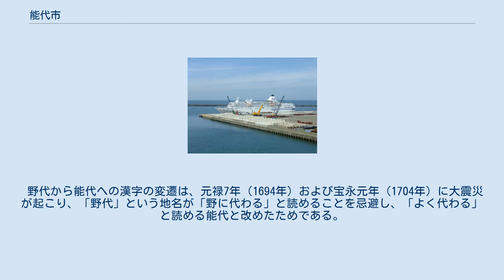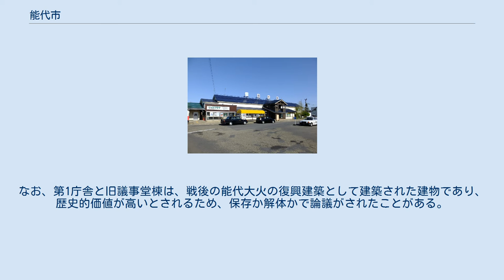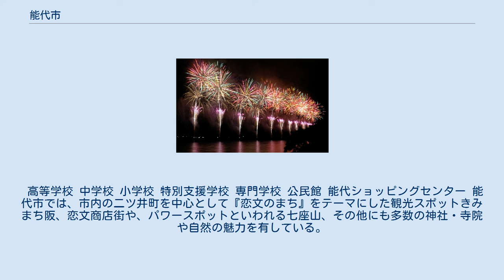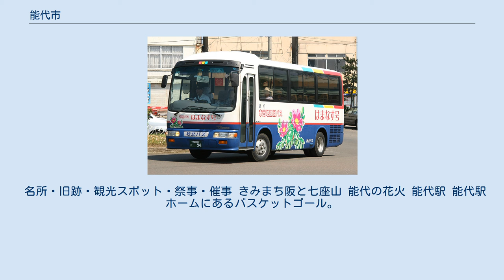能代市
能代市中心部周辺の空中写真。
米代川河口左岸に市街地が形成され、日本海と市街地の間には広大な防風林（風の松原）が広がる。
1975年撮影の18枚を合成作成。
 能代市（のしろし）は、秋田県の北部に位置し、日本海に面した市である。
 能代工業高校のバスケットボールでの活躍が有名で、1989年度（平成元年度）からバスケットボールの街づくり事業に取り組んでいる。
 市域のほとんどは能代平野に属する平坦地だが、三種町との境付近や海岸部には丘陵がある。
また、東部は米代川流域を除き山地が広がる。
 能代が初めて文献に登場したのは斉明天皇4年（658年）、阿倍比羅夫が蝦夷征伐のために「渟代」（ぬしろ）に上陸したことで、これは日本書紀に記されている。
また、宝亀2年（771年）には「野代湊」（現能代港）に渤海の使節来港、宝永元年（1704年）には現在の「能代」に改称という記録がある。
ただし、厳密にはこれらの地名は現在の能代周辺を指すのではなく、渟代は八郎潟湖以北の主に海岸部を、野代は米代川流域を指したものであったと考えられている。
 能代の地名は『日本書紀』において「斉明天皇4年（658年）4月、越国守阿倍比羅夫が軍船180隻を引いて蝦夷を伐つ、齶田（飽田）・渟代二郡の蝦夷望み恐じて降わんと乞う」と「渟代」の名で登場して以後1300年以上続いている。
これは現在の秋田である齶田と並んで県内でも有数の歴史ある地名といえるものである。
当時の渟代の読みである「ヌシロ」という地名の由来を、当時この地方に居た蝦夷すなわちアイヌの言語で「台地上の草原地」を意味するという「ヌプシル」(nup-sir) からの転語とする説もあるが、正確な語源は定かではない。
 『続日本紀』では「宝亀2年（771年）渤海使青綬大夫・壱万福等325人、船17隻に駕し出羽国賊地・野代湊に着く」と「野代湊」の名が記され、「渟代」から「野代」へと表記が変わっている。
 野代から能代への漢字の変遷は、元禄7年（1694年）および宝永元年（1704年）に大震災が起こり、「野代」という地名が「野に代わる」と読めることを忌避し、「よく代わる」と読める能代と改めたためである。
なお、渟代という地名は現在も渟城（ていじょう）という字をあて小学校の校名など一部で使われている。
 ※右記は合併前の旧・能代市のデータ。
 二ツ井町庁舎 本庁舎については、第1庁舎と同じ敷地内に所在した第2庁舎および第3庁舎(および渡り廊下を含む第1庁舎付属屋)を取り壊し、その跡地に新本庁舎として、2017年1月4日に稼働開始され、第1庁舎と旧議会棟の改修工事および新庁舎とのアプローチ屋の設置のため、一部の部署が仮設庁舎内に引き続きないしは入れ替わる形で引き続き使用されている。
なお、第1庁舎と旧議事堂棟は、戦後の能代大火の復興建築として建築された建物であり、歴史的価値が高いとされるため、保存か解体かで論議がされたことがある。
 元々第2および第3庁舎にあった部局は、廃校となった旧能代市立渟城第二小学校の校舎を仮設庁舎として使用していた。
一部の部署は、本庁舎稼働後も引き続き仮設庁舎を利用している。
また、第1庁舎の改修に伴い第1庁舎の部局が新庁舎に移行した部門と仮設庁舎に移行した部門とがあり、最終的な工事完了後に部局の配置が見直される方針となっている。
 高等学校 中学校 小学校 特別支援学校 専門学校 公民館 能代ショッピングセンター 能代市では、市内の二ツ井町を中心として『恋文のまち』をテーマにした観光スポットきみまち阪、恋文商店街や、パワースポットといわれる七座山、その他にも多数の神社・寺院や自然の魅力を有している。
 観光への取り組み 1881年（明治14年）、東北巡幸中に二ツ井町を訪れた明治天皇のもとへ届いた皇后からの手紙が由来で『恋文のまち』としても知られる二ツ井町では1996年（平成6年）から10年間『きみまち恋文全国コンテスト』を開催し、恋文をテーマにしたまちづくりが進められてきた。
2015年（平成27年）には、恋文のまちをテーマにした『きみ恋カフェ』なども期間限定で設置されている。
 名所・旧跡・観光スポット・祭事・催事 きみまち阪と七座山 能代の花火 能代駅 能代駅ホームにあるバスケットゴール。
能代はバスケの町として知られている 市街地巡回バス「はまなす号」 能...